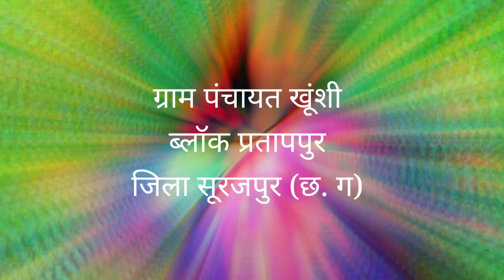khunshi ke kishan machan sey achhe amdani ।। parthappur।। Surajpur।। Chhattisgarh।।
हैलो दोस्तो आपको बताते हुए खुशी हो रहा है राजकुमार है पहले उसी जमीन में कुछ का कुछ लगता था l लेकिन आज उससे अच्छा ट्रेनिंग और अच्छा ज्ञान मिल गया तो ।। आज महीना में 10 हजार तक आमदनी लेे पा या है ।।

वीडियो को अंत  तक देखे  और अपना राय दें ।

jevik kheti#
Surajpur kheti#
kishan 36 Gadhiya#
Organic Farming#
non pesticide#
Jahar mukt khetti#
khetti sey kise amdani #
Chhattisgarh machan kheti#
best farming#
multi layer farming#
#5 layer farming#